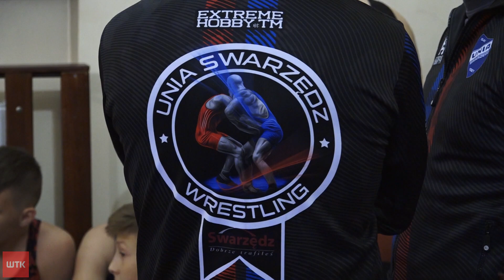Historyczny sukces młodych zapaśników Unii Swarzędz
Link do artykułu Do niedawna Unia Swarzędz miała w swoim dorobku 8 medali krajowego czempionatu. Kilka dni temu gospodarze Mistrzostw Polski Młodzików dołożyli kolejnych 7 krążków. To jasno pokazuje, z jak dużym osiągnięciem mamy do czynienia.&nbsp;Za sprawą świetnej dyspozycji swarzędzanie zdołali wyprzedzić w klasyfikacji drużynowej m.in. drugiego Sobieskiego Poznań czy też trzecią Unię Racibórz.